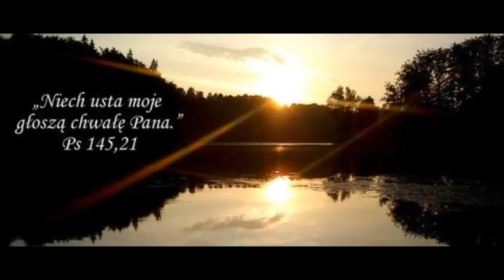NIE ZROZUMIEM NIGDY MIŁOŚCI TWEJ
Autor tekstu nie znany.
Będziesz na bieżąco z nowościami na tym kanale, Oraz szybki dostęp do wszystkich moich piosenek. BĘDZIE TO ZNAK ŻE WARTO, ŻE KOMUŚ SIĘ PODOBAJĄ PIOSENKI  Dziękuję za subskrypcje
Na tym kanale będę prezentował tylko piosenki religijne które za zgodą Pana Pawła będę udostępniał Państwu